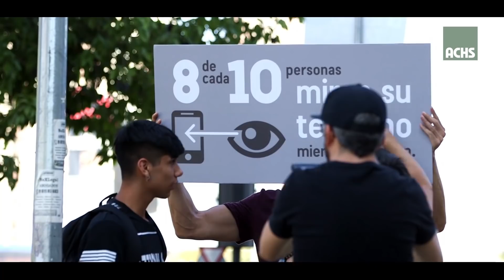¿Tienes Calle? Salimos a averiguarlo con Claudio Castellón en nuestra nueva campaña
Moverse con facilidad y evitando accidentes es una cualidad que todos debemos tener. El uso de tacos al caminar, audífonos al andar en bicicleta, cruzar en sitios indebidos y muchas otras más son comportamientos recurrentes que no deben estar presentes al desplazarse en la calle. Evitemos accidentes, aprende a TenerCalle con nuestra nueva campaña